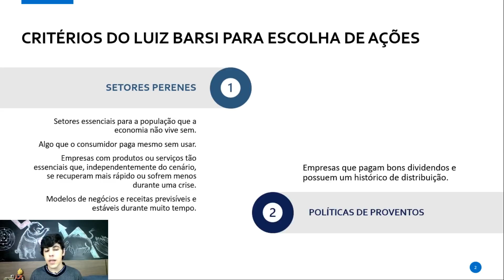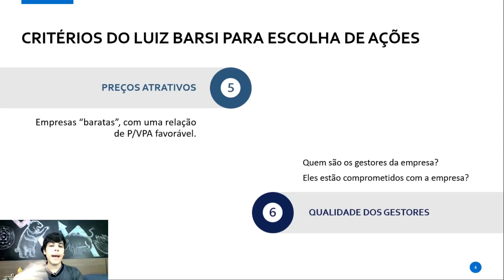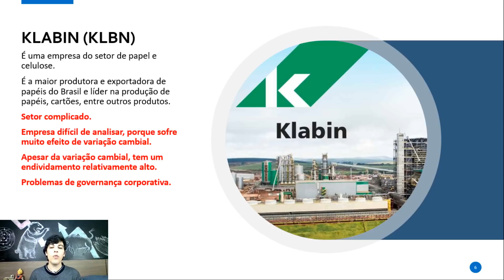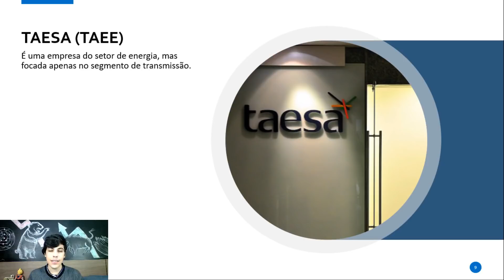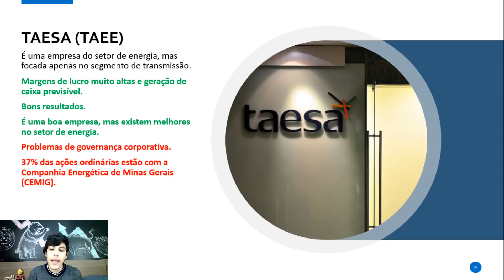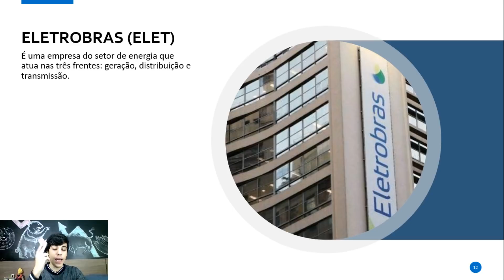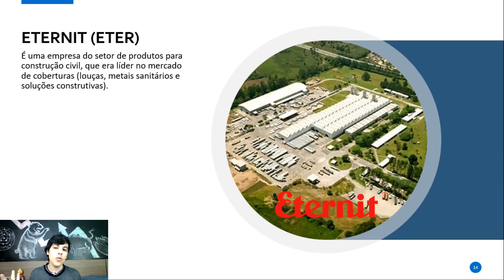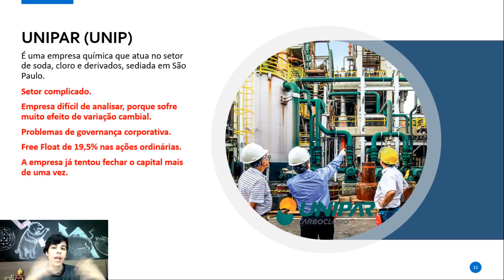ESSA É A CARTEIRA DE AÇÕES DO BILIONÁRIO LUIZ BARSI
REVELADO: as ações que Luiz Barsi, o maior investidor brasileiro, possui em sua carteira.

Ações, FIIs, Stocks, REITs e ETFS por R$ 9,90 por mês. Teste por 7 dias grátis  👇

Luiz Barsi revelou em uma entrevista as 10 maiores posições da sua carteira de ações.

Nesse vídeo, você vai encontrar:

1) Os critérios que o Luiz Barsi Filho utiliza para escolher as suas ações.
2) As 10 maiores posições da carteira de ações do bilionário.
3) As minhas considerações pessoais sobre as ações que o Barsi possui.